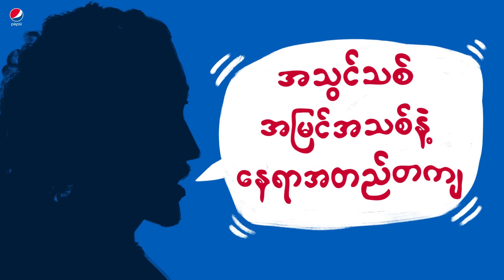A Thwin Thit (New Version) SHINE ft. Lil'Z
A Thwin Thit (New Version) Lyrics Video is out now !!